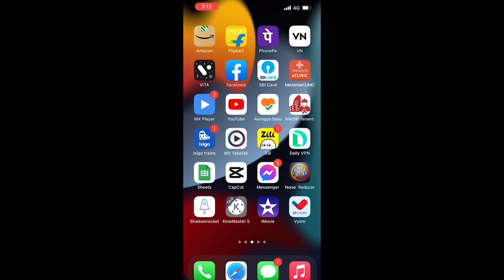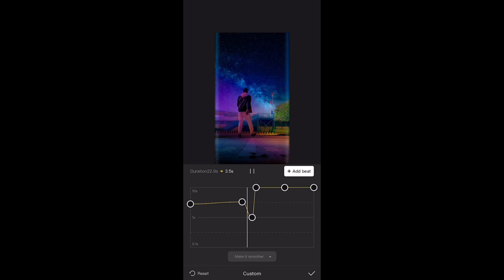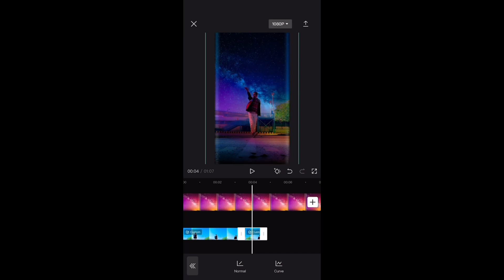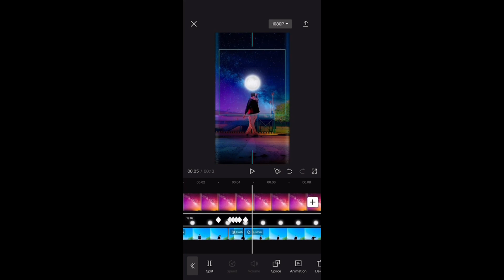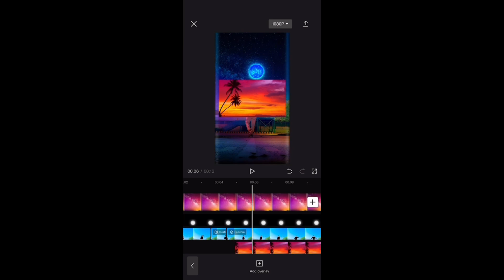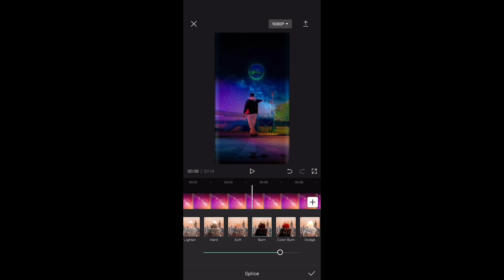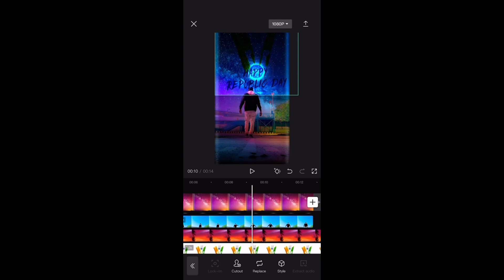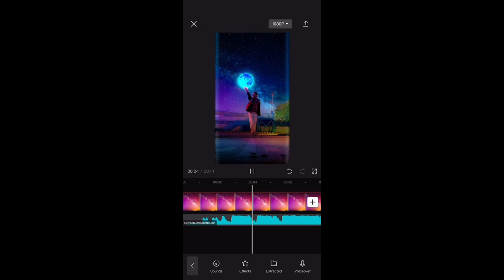How to edit Happy Republic Day video editing tutorial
26 January special editing vfx tutorial.

Republic Day video editing vfx tutorial.